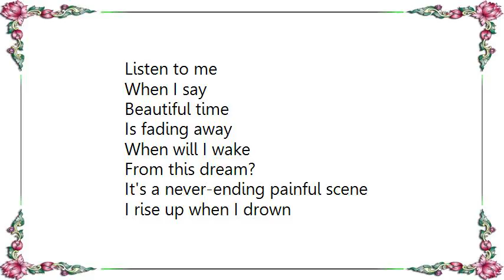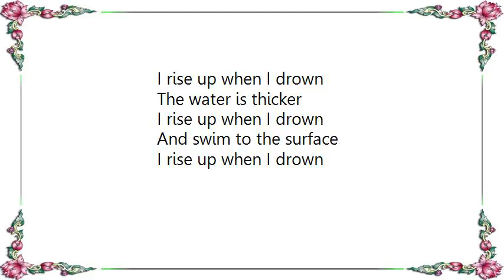Audiovent - When I Drown Lyrics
[Lyrics Audiovent - When I Drown]
Beautiful time
Is fading away
When will I wake
From this dream?
It's a never-ending painful scene

I rise up when I drown
The water is thicker
And swim to the surface

Brings me down
How could you pull the plug
And replace me with someone else?

Have you ever wondered about me?
Did you lose your feelings?
Or forget what my name is?
Have you ever wondered?
Well, have you?